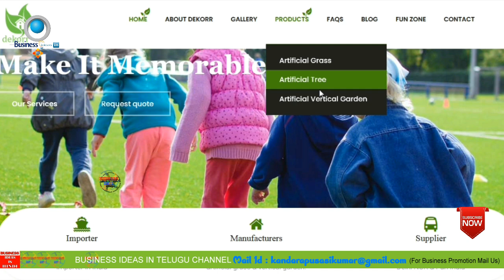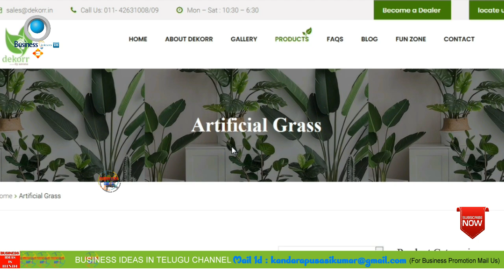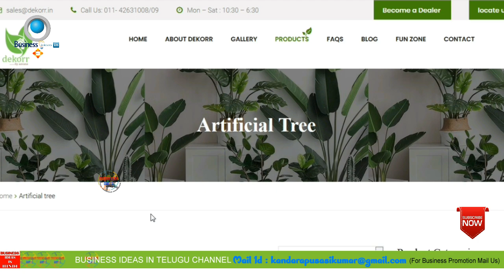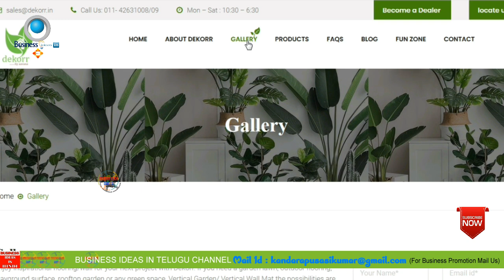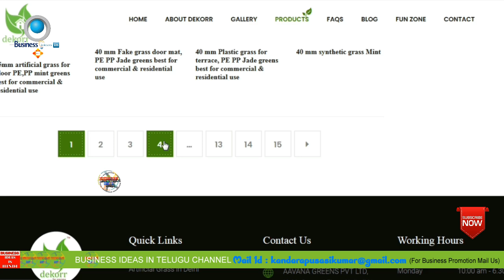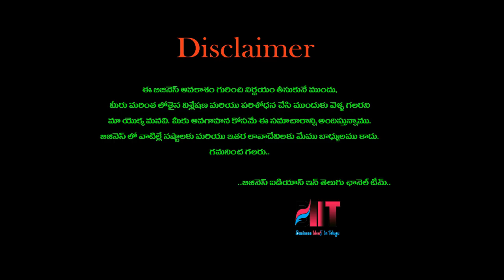బిజినెస్ ! Small business ideas! New business idea's! business ideas ! Low Investment Business Idea